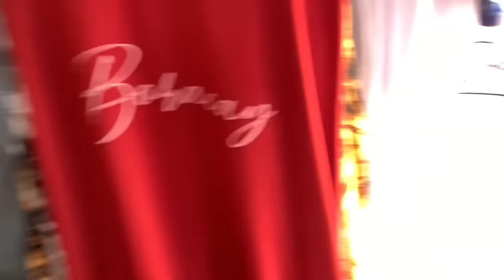Day 2 in Boracay with @BrendaMageOfficial & SOCIAL CLIMBERS